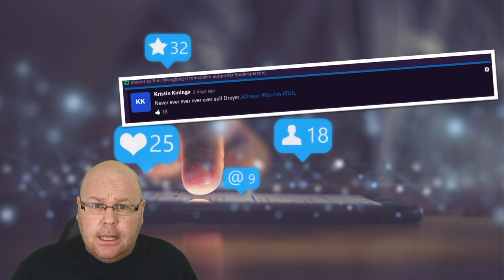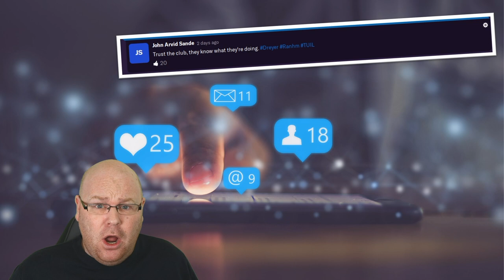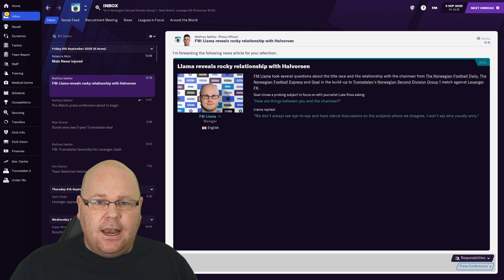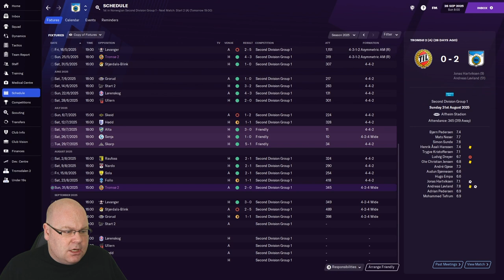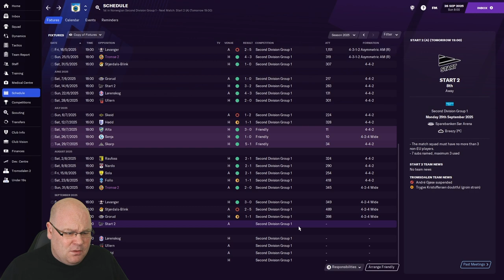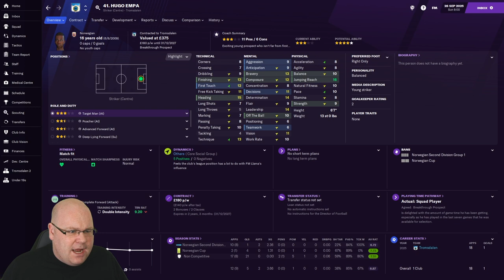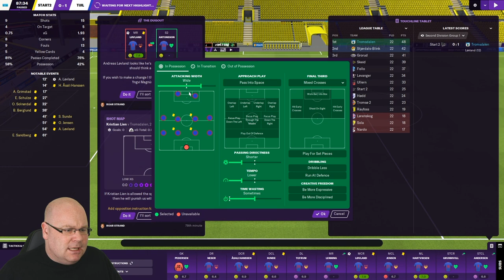FM21 | DUDE, WHERE'S MY MIDFIELD? | #29 | FOOTBALL MANAGER 2021 | LLM | SUB-ZERO HERO